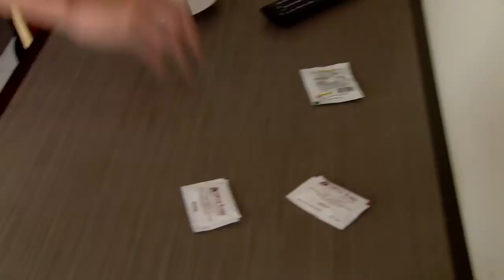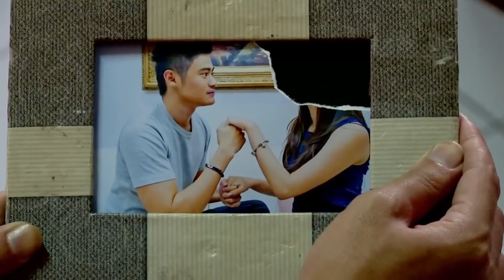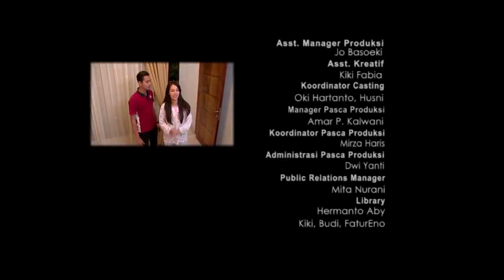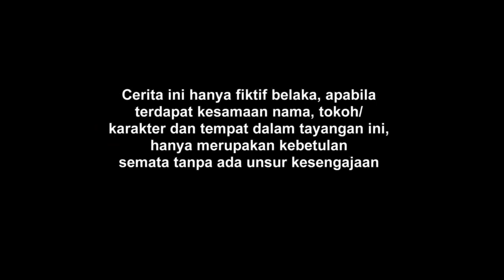Ftv terbaru 2019 - { cinta room serves } - full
Vlog tube